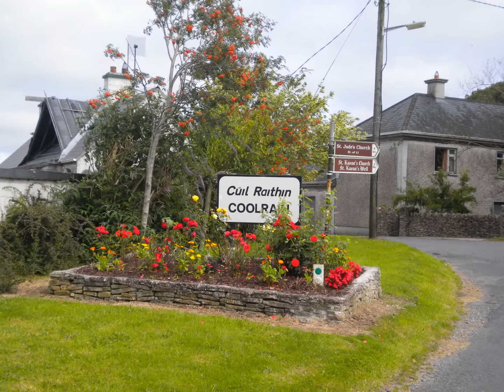Coolrain Tidy Towns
For further information on our Tidy Towns please